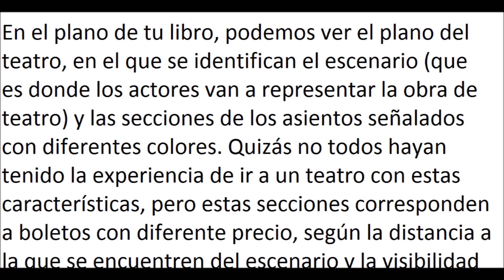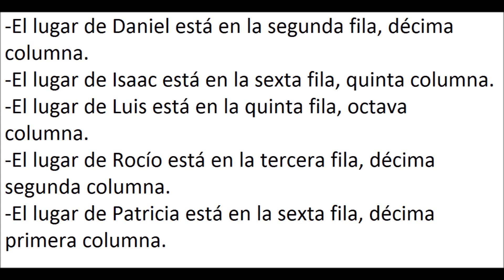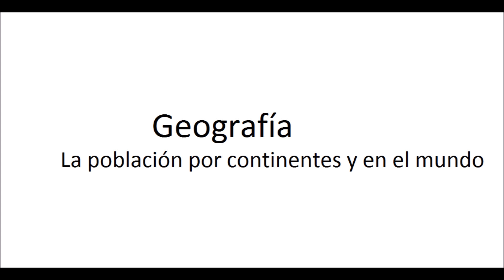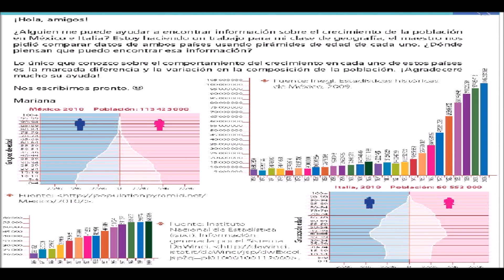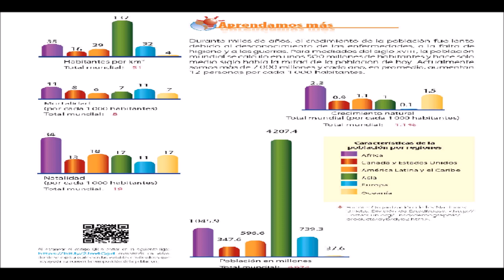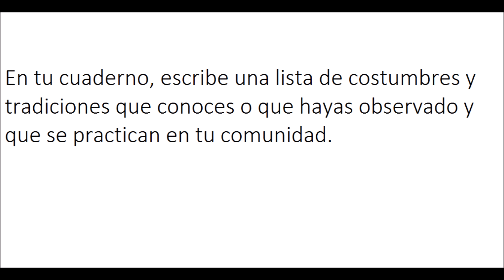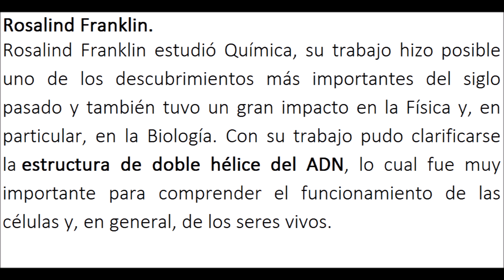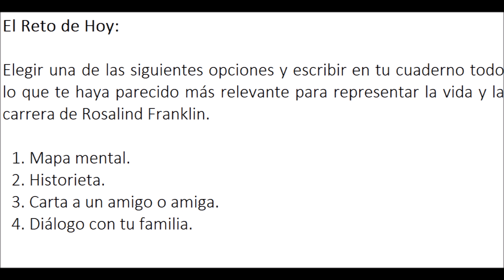APRENDE EN CASA: RESUMEN 29 DE OCTUBRE 6 GRADO DE PRIMARIA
Buen día este es el resumen de las actividades aprende en casa del 29 de octubre para sexto grado de primaria, si conoces a alguien que le pueda ayudar este video comparte, saludos.